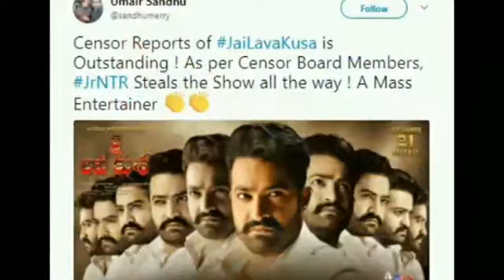Jai lavakusa Dubai review!Jai lavakusa review!Jai lavakusa updates!NTR !jai lavakusa public talk